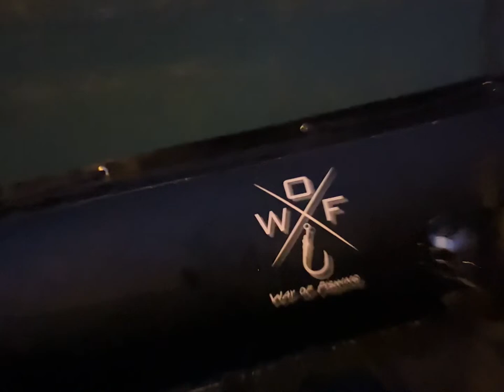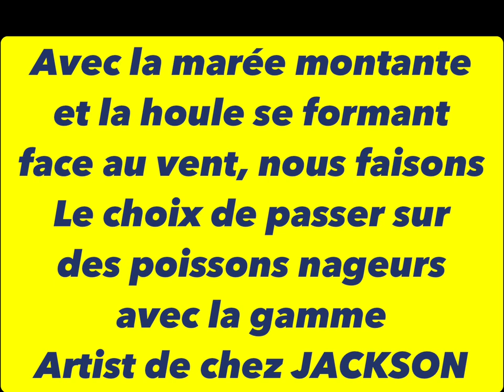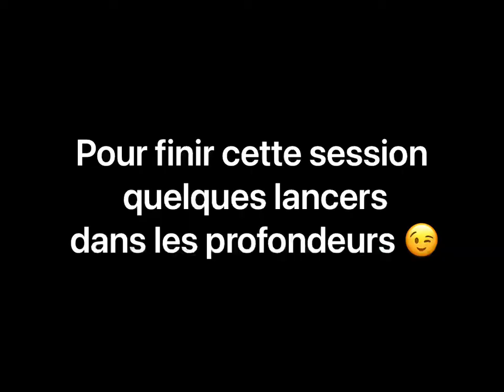Pêche du bar aux leurres durs sur la côte d’albâtre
Session sur la côte d'albâtre en bateau avec Jamick !